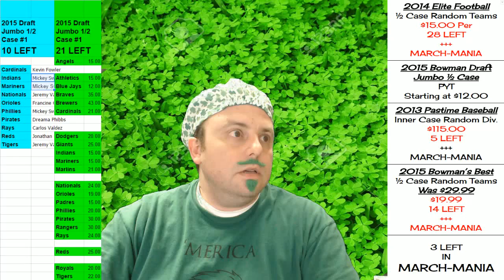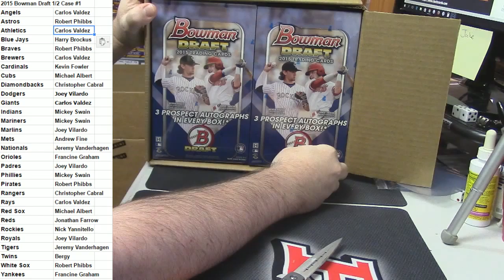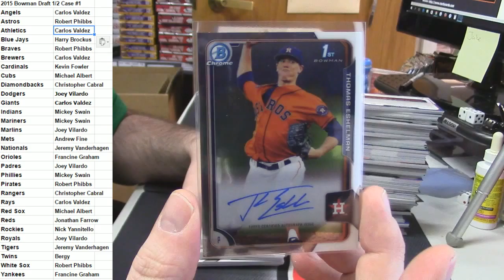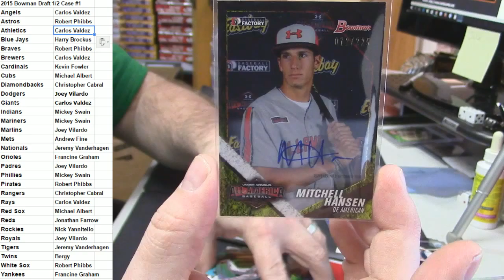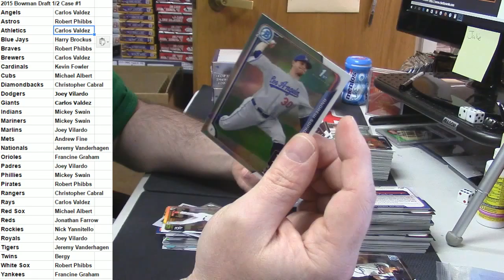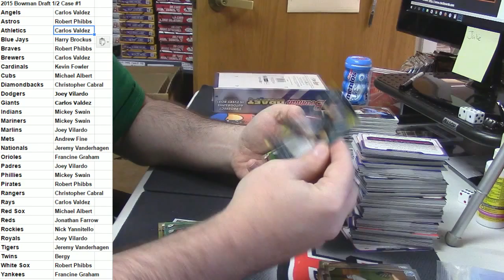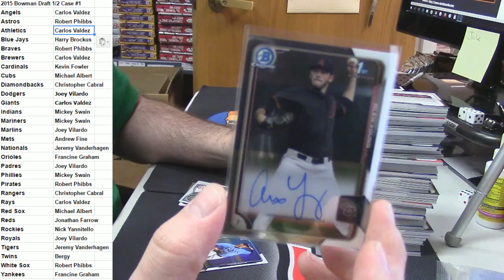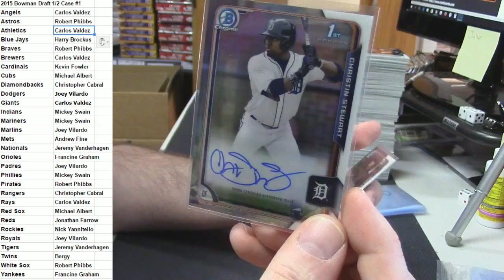2015 Bowman Jumbo Draft PYT 1